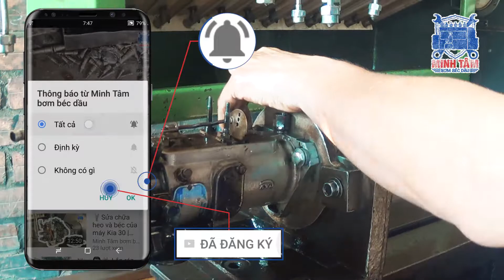🔧 Cân chỉnh heo dầu tết tròn 357 | Minh Tâm bơm béc dầu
Quy trình cân chỉnh heo dầu tết tròn 357 ở Minh Tâm bơm béc dầu, hay còn được gọi là bơm cao áp.

Thông tin liên lạc:
-Địa chỉ: số nhà 311, đường Tôn Đức Thắng, phường Vĩnh Mỹ, thành phố Châu Đốc, tỉnh An Giang.

Rất cảm ơn các bạn đã dành thời gian quý báu để xem video.